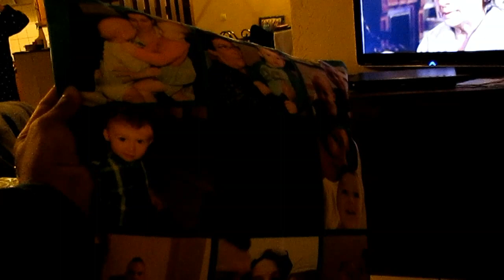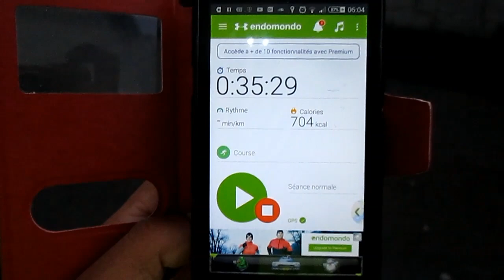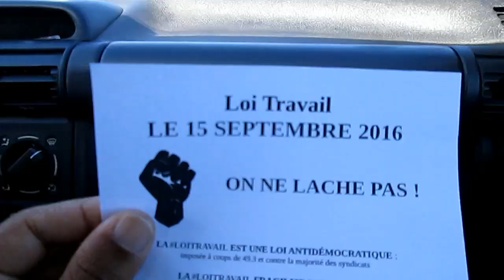vlog #6 MERCI BEAUCOUP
Bonjour ! Alors la suite de mes aventures lors de mes congés ... En ce moment je suis un peu en galère de voiture, je remercie les personnes qui m'ont aidé pour mes déplacement et autres démarche. Y a eu beaucoup de soutien que se soit ceux qui m'ont renseigné sur FB ou ici même, alors mille merci à vous.